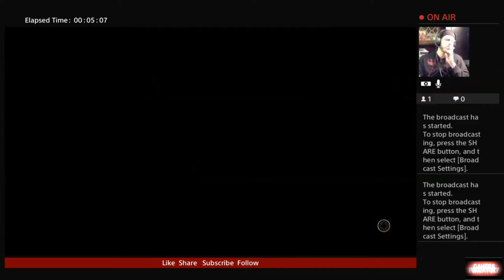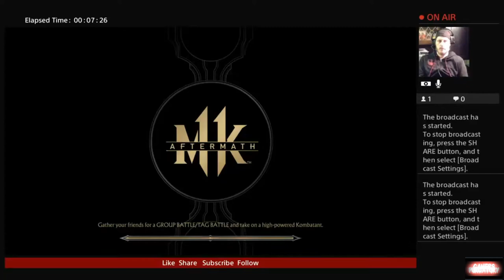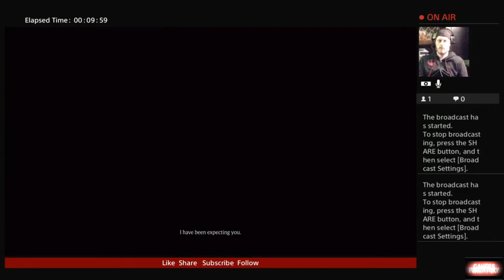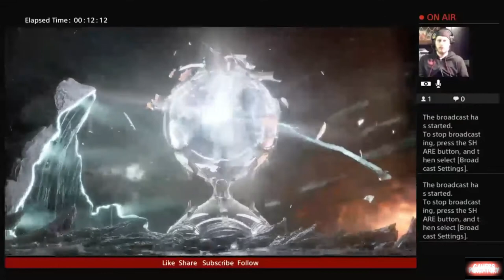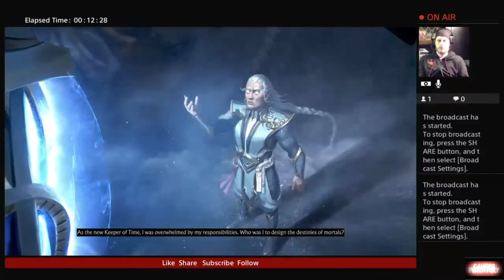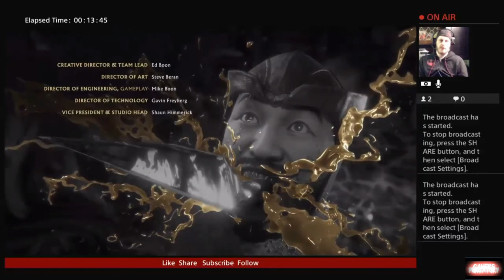Mortal Kombat 11 Fujin DLC with Rc Stylez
Fujin DLC